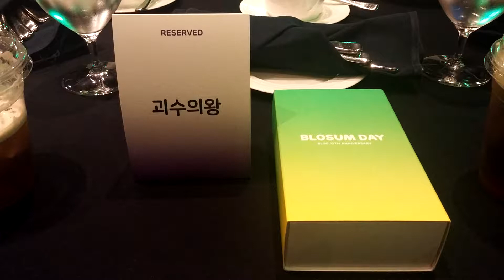네이버 블로섬데이에 왔습니다.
네이버 블로그 15주년 기념으로 블로거 500명을 초청해서 네이버 블로거의 개선사항에 대해 설명하는 네이버 블로섬데이 행사를 인터컨티넨탈 호텔 파르나스 그랜드볼룸에서 가졌습니다.

유투브를 따라잡으려는 발대식 느낌이었습니다.